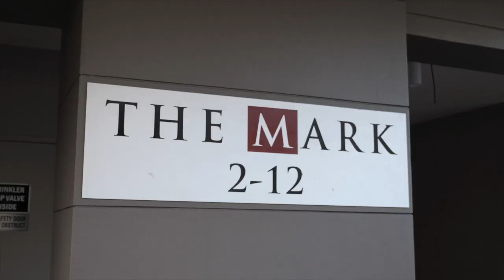501/2-12 Smail Street, Ultimo | James Cahill, Mark Tooth & Mitchell Hodson-Tooth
Over sized penthouse apartment with sweeping city panorama

Step straight out the front door of this sun-filled and airy penthouse apartment into Ultimo's vibrant lifestyle scene with Broadway shops, cafes and dining literally on your doorstep. Situated in The Mark warehouse conversion, it features a stylish split-level layout with good quality finishes, masses of natural light and sweeping 270 degrees views of the city skyline and beyond. Its exclusive top floor setting offers the best of both worlds for low-maintenance lifestyle seekers and smart investors with a modern design, good security and excellent city-edge positioning.

- A generous open layout that flows easily to the expansive outdoor areas
- Extra-large entertainment terrace on both levels capturing cityscape and area views
- Two double bedrooms with built in robes. Bedrooms access to private individual terraces
- A smartly appointed modern stone kitchen with stainless steel gas fittings
- Full main bathroom, designer ensuite, a separate internal laundry & study area
- Air-conditioning throughout, intercom entrance and security car space
- Ceiling fans, near new paint and carpet, timber floors, separate storage room
- Residents access to a shared rooftop terrace with city panoramas
- Potential to create 3rd bedroom (subject to strata and council approval)